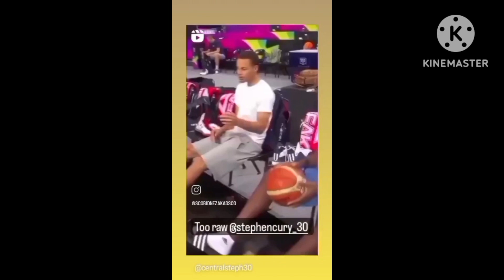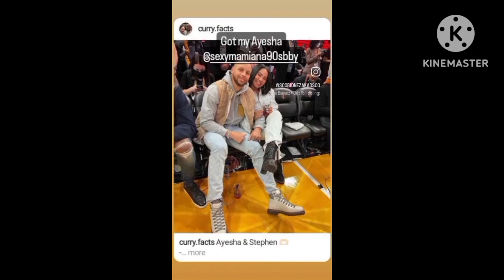Amazing Streetball Moments - Out Yo Feelins - Sco Bidnez @warriors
(RIP DAD LOVE YOU 4EVER!!!)